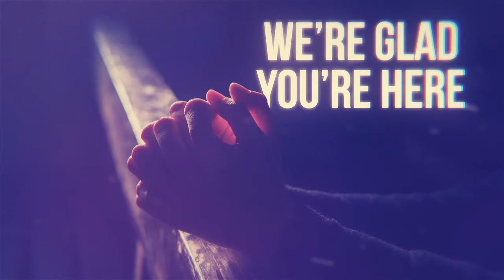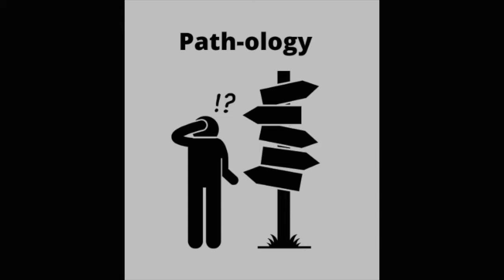Path-ology - Part 2